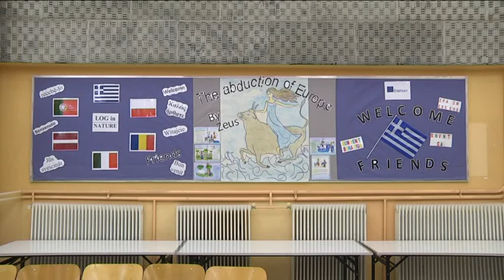Μαθητές από 5 χώρες φιλοξενούνται από το 11ο Δημοτικό Αλεξανδρούπολης